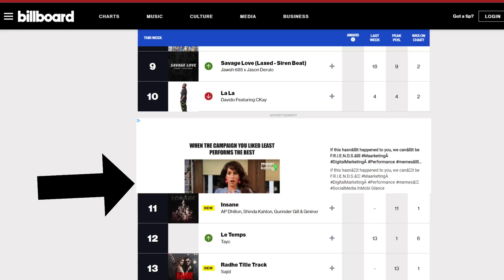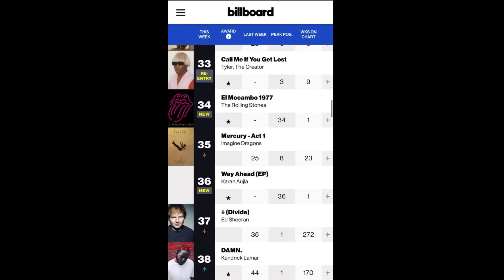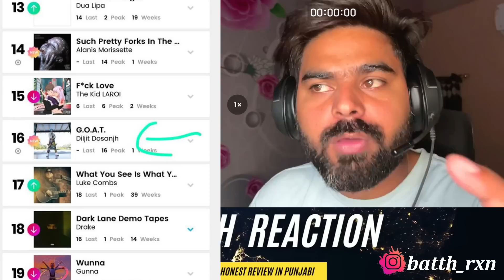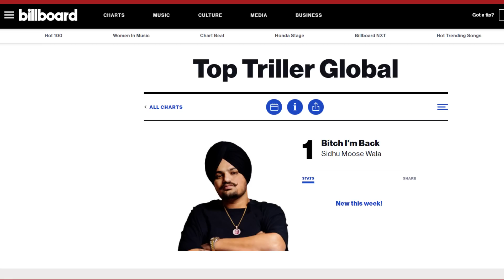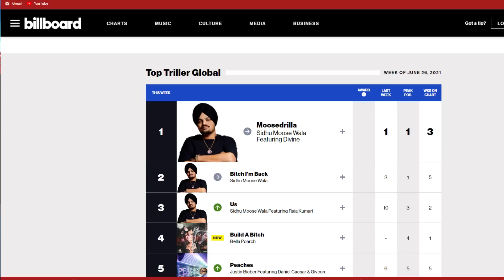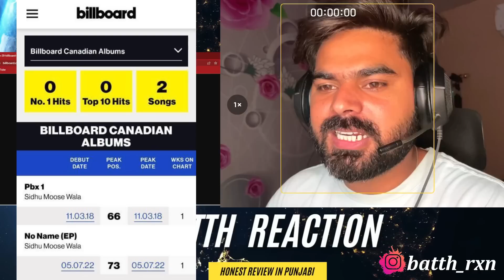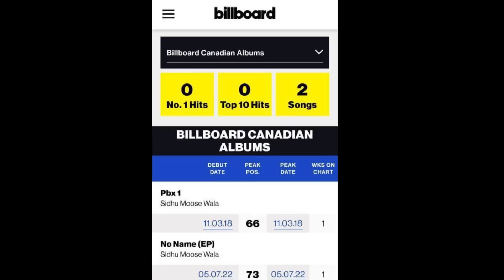WHICH PUNJABI SINGER'S ARE ON BILLBOARD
TITLE : WHICH PUNJABI SINGER'S ARE ON BILLBOARD

TOP 6 PUNJABI SINGERS ON BILLBOARD

WHICH PUNJABI SINGER IS THE KING OF BILLBOARD

Billboard is an American music and entertainment magazine published weekly by the Billboard-Hollywood Reporter Media Group, a division of MRC Media & Info. The magazine provides music charts, news, video, opinion, reviews, events, and style related to the music industry